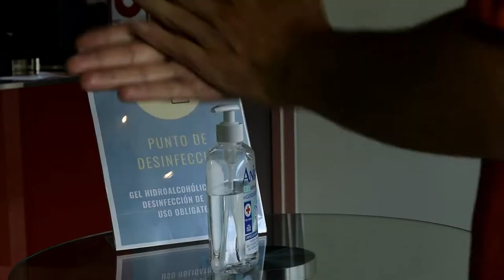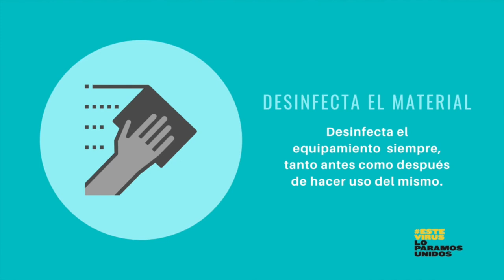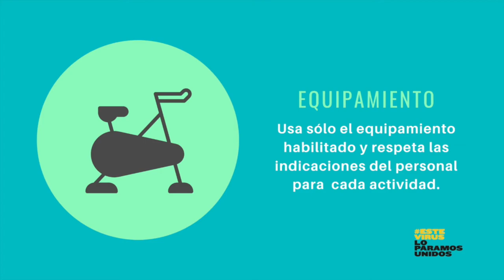Lowfit Centro Deportivos Espacio Protegido Espacios Seguros